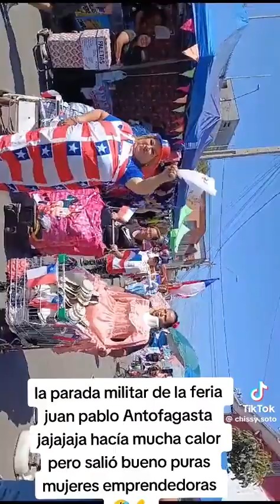parada militar feria Juan Pablo 2023